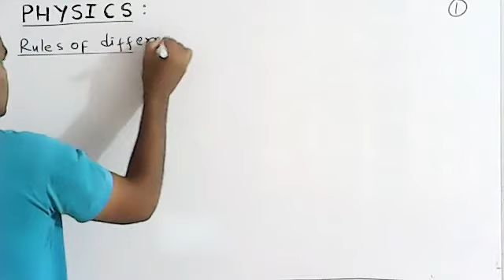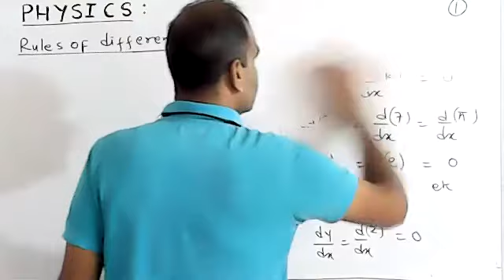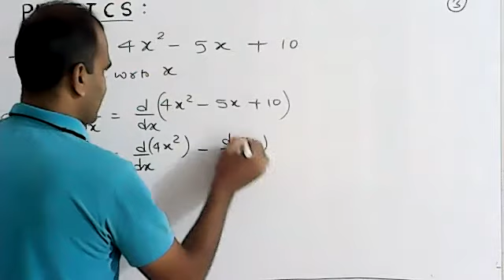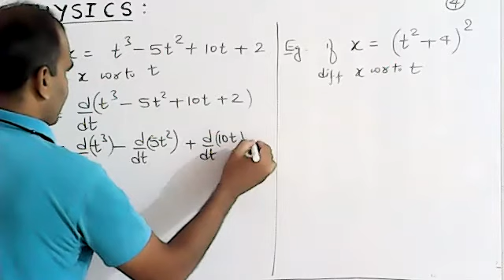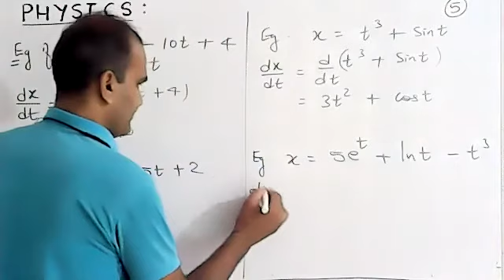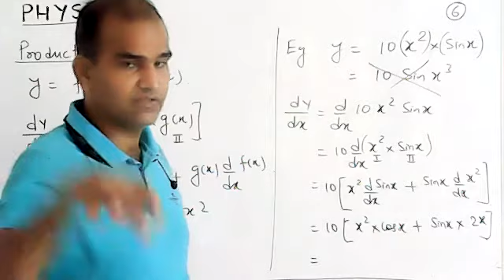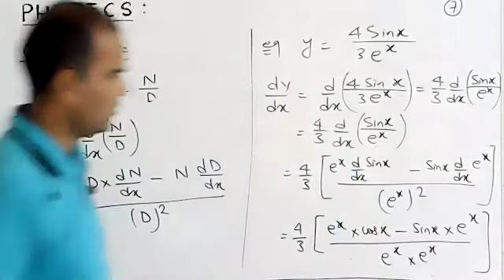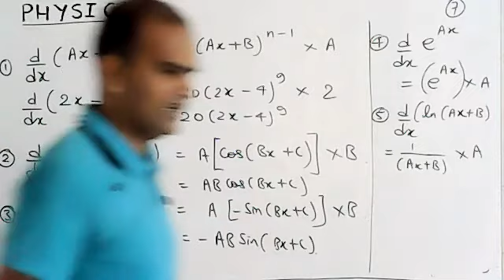rules of differentiation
Physics-11 basic maths in physics